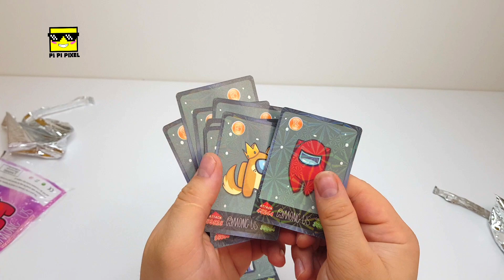AMONG US - КАРТОЧКИ - КАКИЕ ОНИ??